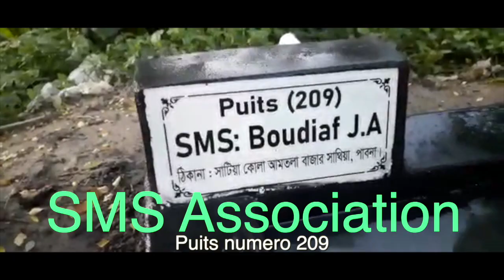Puits 209 SMS Association